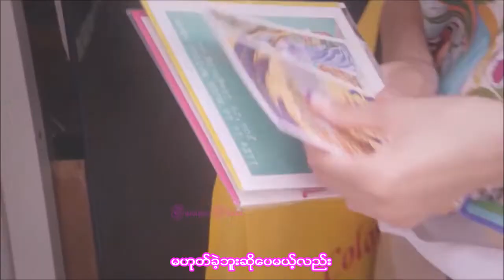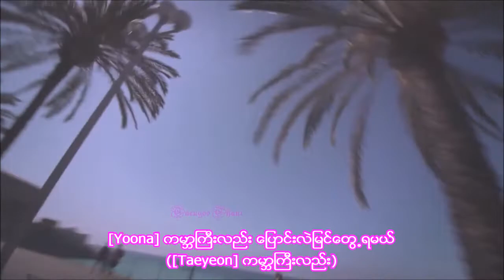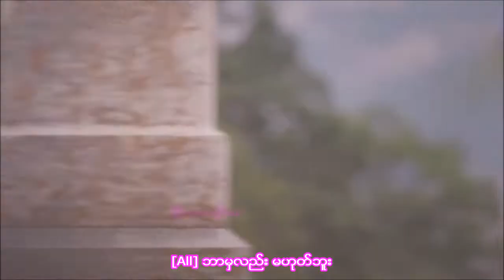Fermata - Oh! GG (myanmar sub)